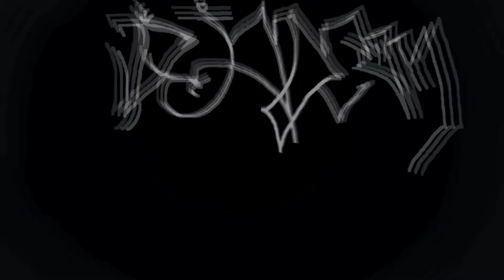Djadcom AUTRE 3 youtube pas de vues edition =